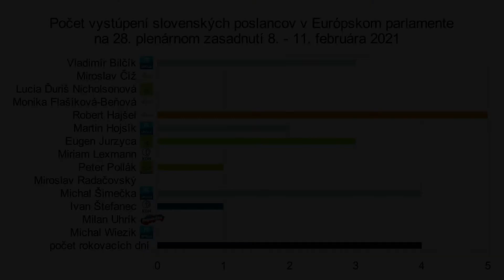M. Hojsík (PS) Plasty sú dobrý sluha, ale zlý pán [8.2.2021]